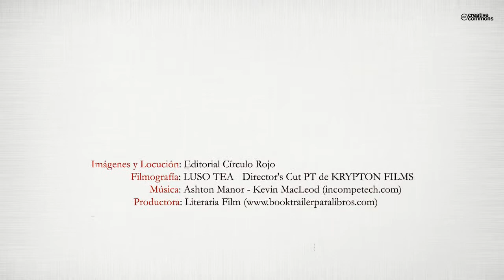El unicornio azul (Booktrailer) - Editorial Círculo Rojo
Poesía para escenificar, dramas que rodean la escena real. Tres escenas son la que embaucan al actor o actriz que quiera dramatizar los poemas. Textos libres que solo riman con el tic tac del amor. Y un poeta que une cada escena o acto. Simulando lo que nadie quiere ver. Un unicornio Azul, un mercadillo andaluz y una habitación azul guían la obra poética. Teatro envuelto en poesía.Poesía a contraluz. Teatro escrito with love